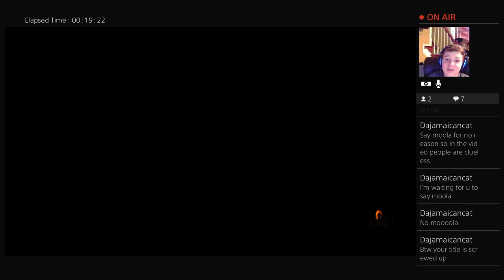THE FIXED 100rare supply drop opening!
Sorry for all the lag and bad gameplay last video, this one should be somewhat  better!